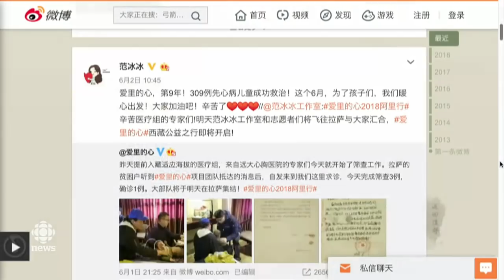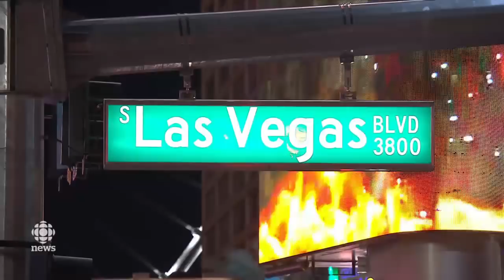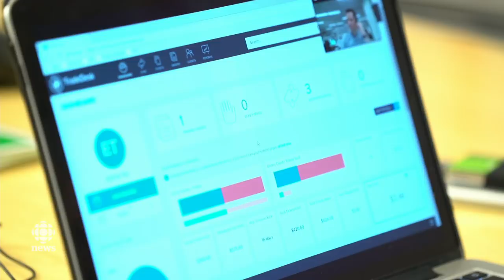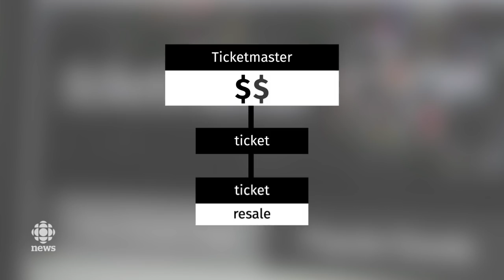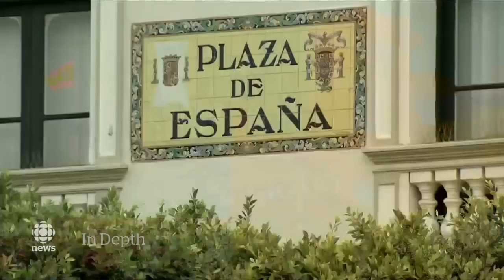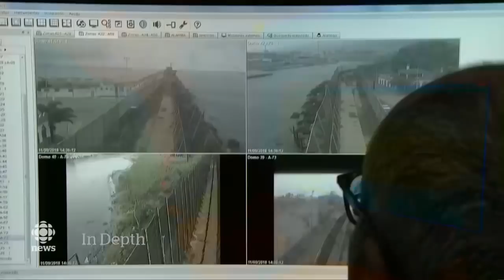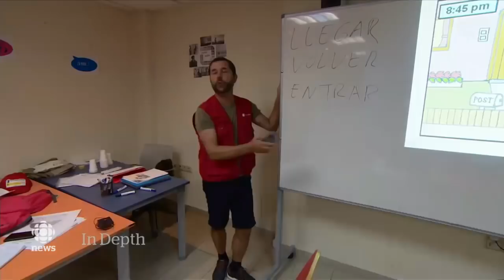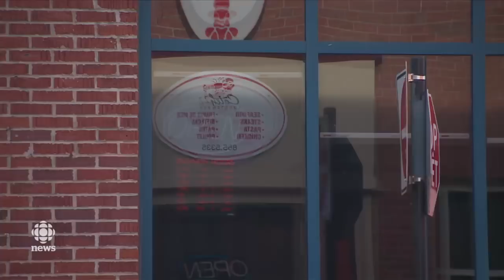The National for Wednesday, September 19, 2018 — NAFTA, Toronto Council, Spain Migrants